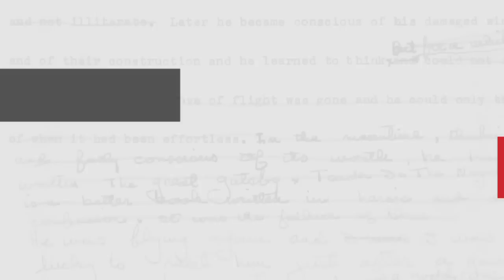Behind the scenes with John Connolly & Jennifer Ridyard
Find out how well John Conolly and Jennifer Ridyard, co-authors of The Chronicles of the Invaders Trilogy--and spouses--know each other!